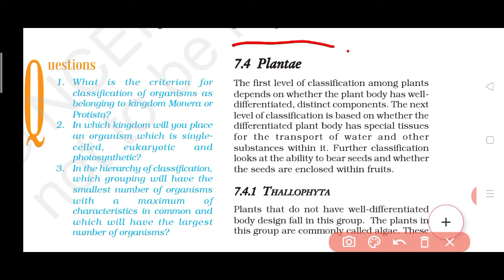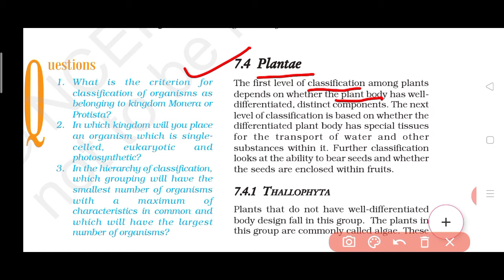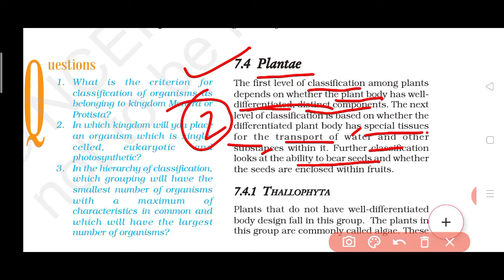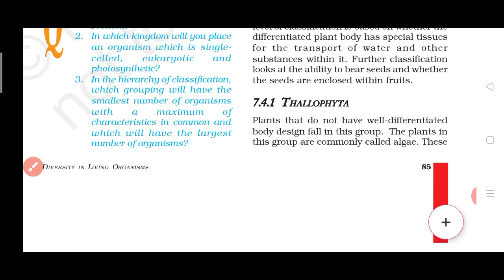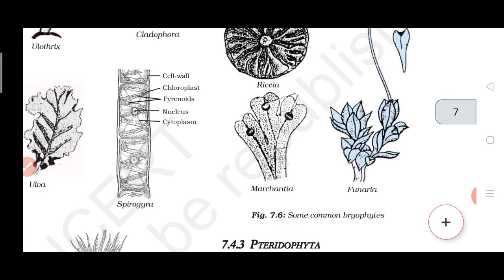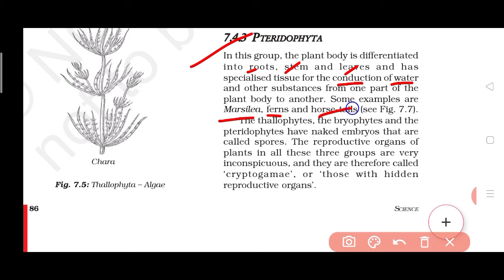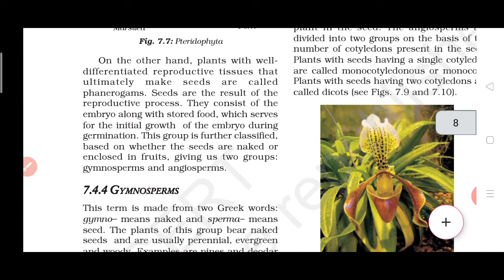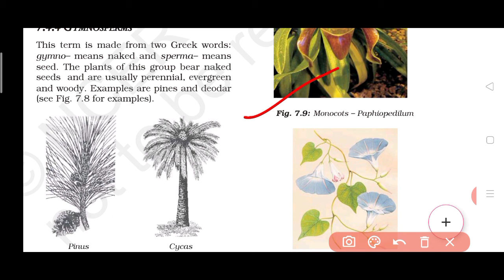kingdom plantae🌱🍃🍀class ix